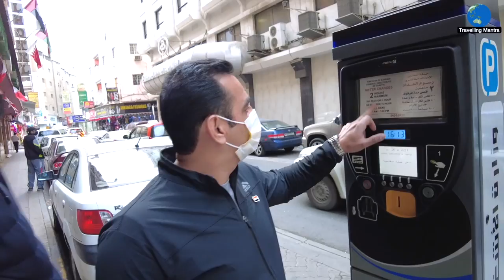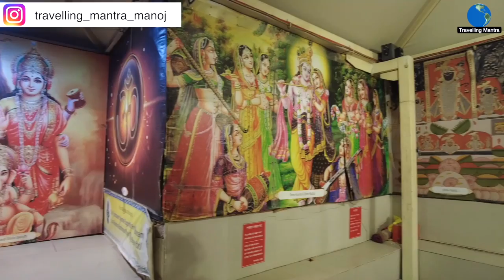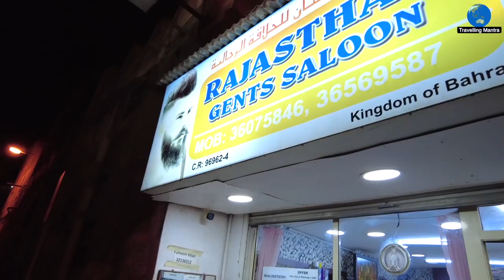Little India in Bahrain | Bab el-Bahrain Souk l Shrinathji Temple | Behrain part 6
In this video we'll visit Bahrain Souk which is a historical building located in the Customs Square in the central business district of Manama and Shrinathji Temple which is a heritage Hindu temple in Manama established in the year 1817.

bab al bahrain souq